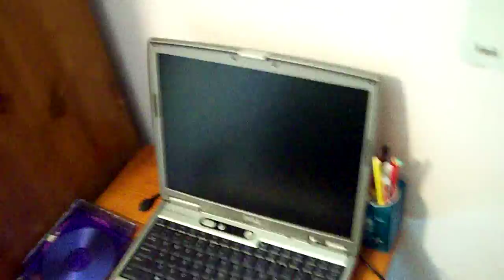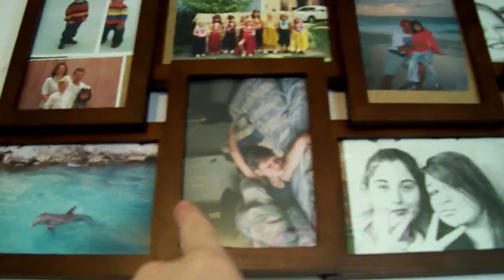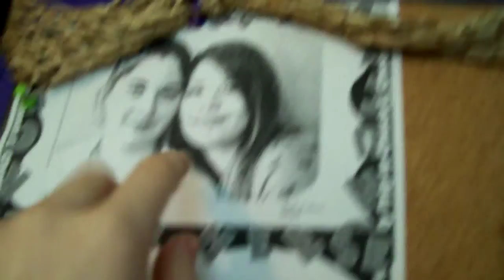Maddee weirdness,my dearest the CLEAN ROOM